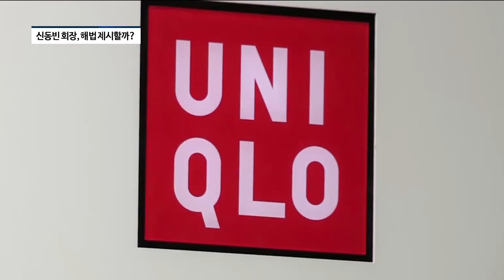日 불매 운동 확산... 난감한 롯데 [팍스경제TV]